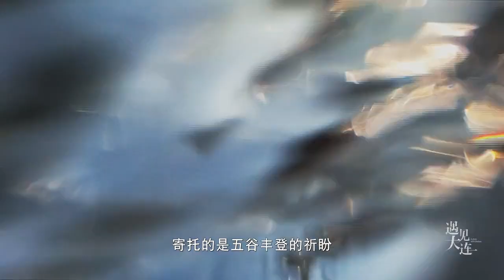Da Hui Dun Er | Encounter Dalian 打灰囤儿 | 遇见大连（1）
The custom of February 2nd has always been like the childhood of Dalian people in China. Recording this traditional custom is a moment when you understand Dalian!

二月二的灰囤始终是中国大连人童年时的样子，记录这种传统的习俗，是你了解大连的一个瞬间！